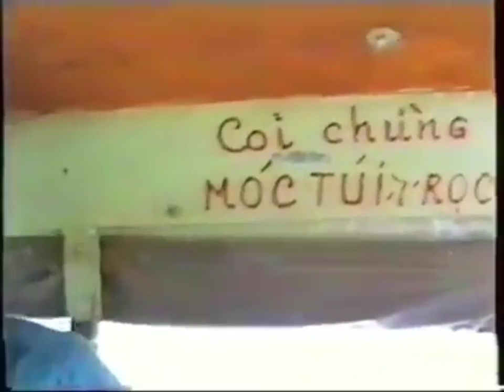Sài Gòn Năm 1991